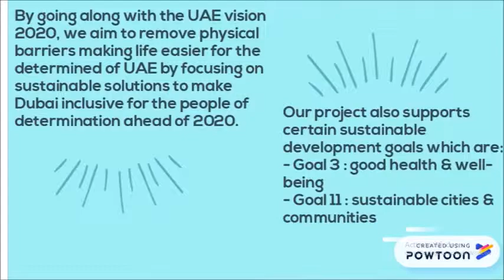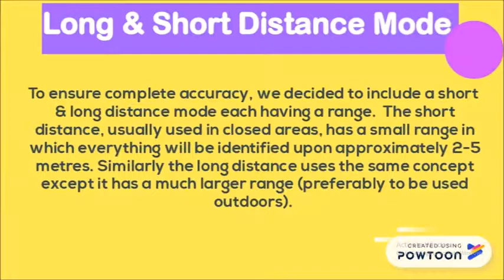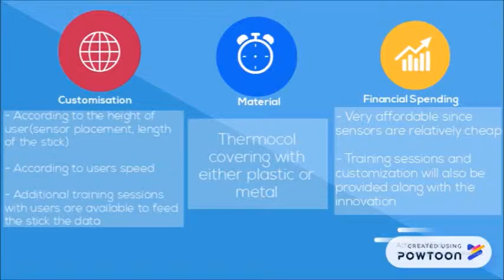Technology Project during IDEATION STEAM